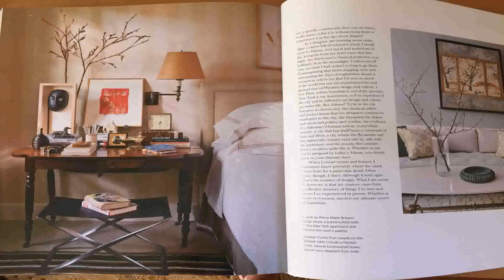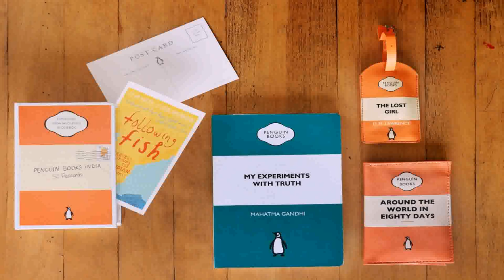House Design Books India (see description)